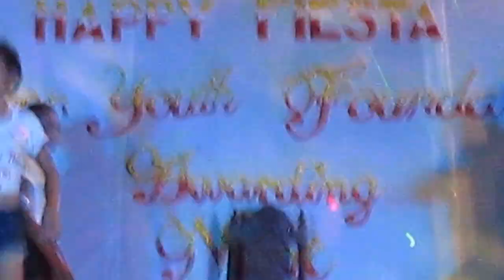MUTYA NG CATMON 2013 PRODUCTION NUMBER